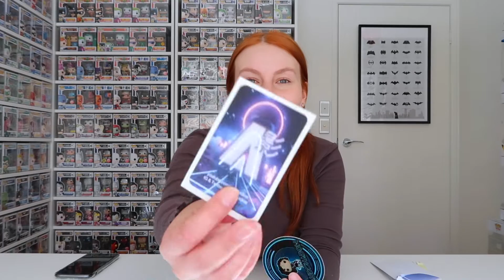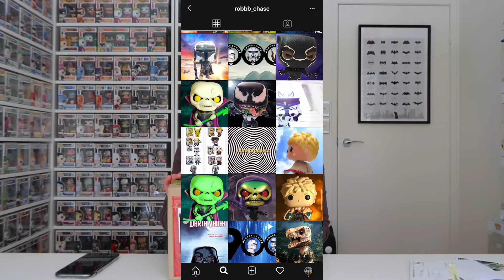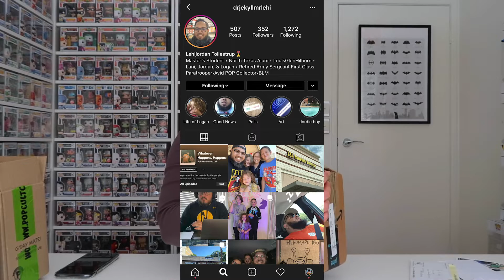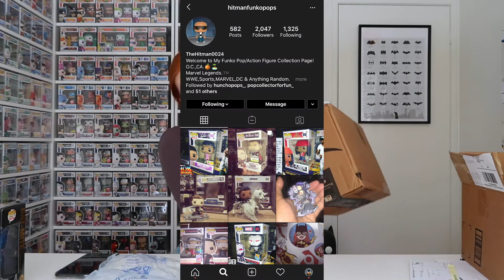Funko Pops, Pins and Stickers! | Mail Call from Friends #1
Hi guys! This is my first Mail Call from Friends episode where I receive funko pops, pins and stickers. I hope you enjoy it! Thank you again to all the amazing people that sent me things, links to their social media will be down below.

Hey it’s Kaity
Albany Creek QLD 4035
Australia

Pop Setup

Extra shelves (I have 4 extra per bookshelf)